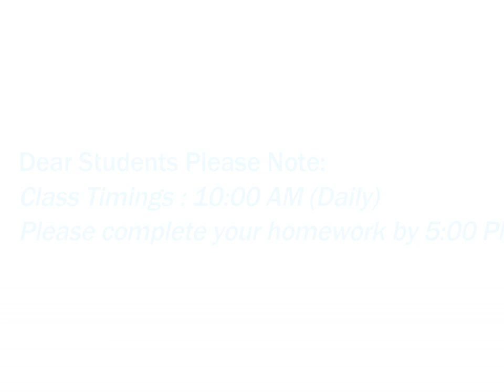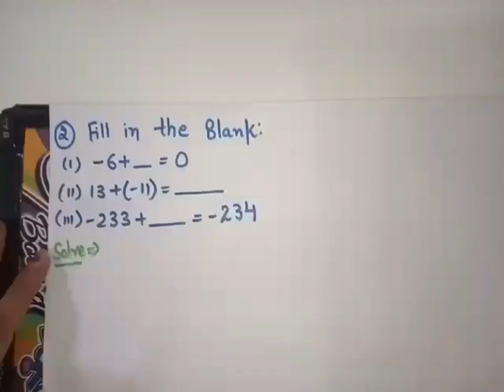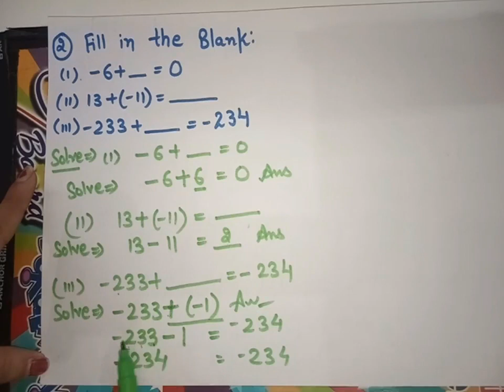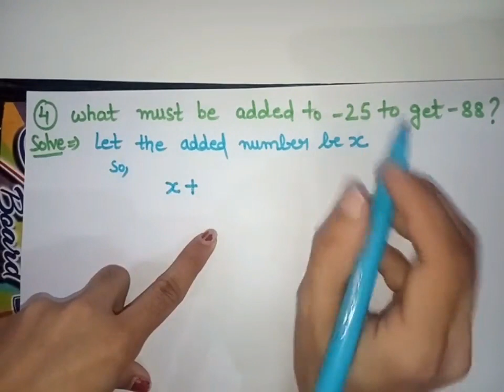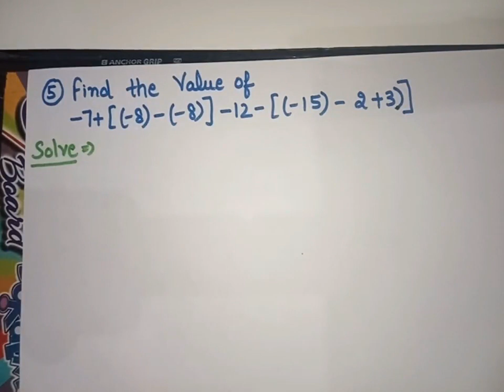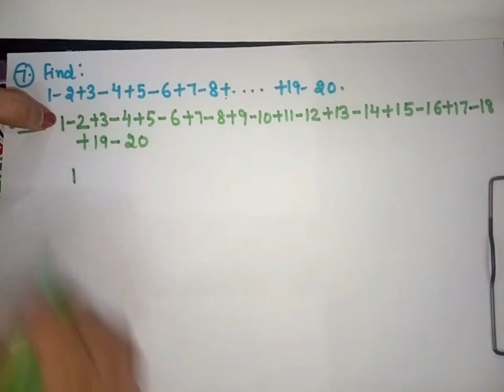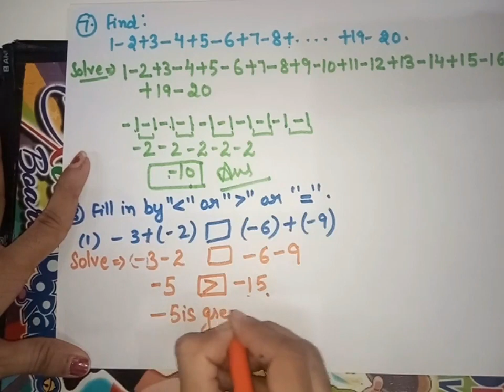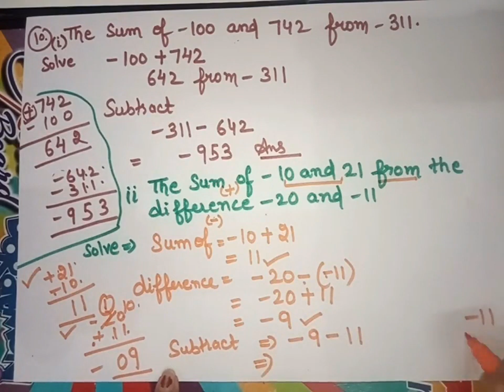Class 6th Mathematics | English Medium | Chapter 4: "Integers" Part 4